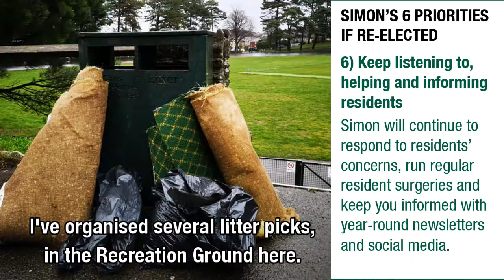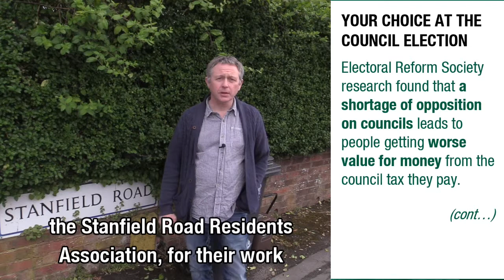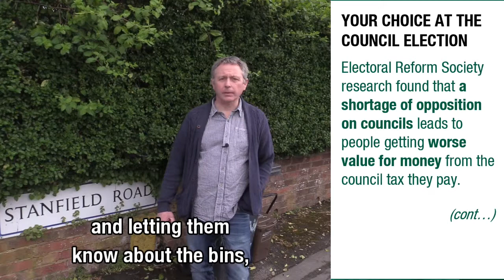ReElectSimonBull: Simon Bull for Winton East, Thurs 2nd May 2019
Bournemouth, Christchurch & Poole Council election
This Thursday - 2nd May
RE-ELECT SIMON BULL for WINTON EAST

Simon Bull is passionate about leaving a planet fit for our children. Simon runs a locally based national charity, and is married with four children. He has lived in Winton East with his family for fourteen years.

He is currently the only Green Councillor on BCP Council, and hopes to be re-elected this May.

He holds monthly surgeries where residents can discuss their concerns with him, and has worked hard to represent their interests and views. He has brought their issues to Council meetings, where he has achieved many successes for them. He is keen on keeping local amenities that improve residents' quality of life.

Simon has also served as Bournemouth Council’s Leader of the Opposition, and on the Planning Board, Appeals Board, Children's Services Overview & Scrutiny (O&S) Panel, Adult Health and Social Care O&S Committee, Environment and Economy O&S Panel, and Audit & Governance Panel.

For a journal of Simon's four years as a WintonEast councillor,

- Winton East local election standings (from 2015), Local Elections Archive Project